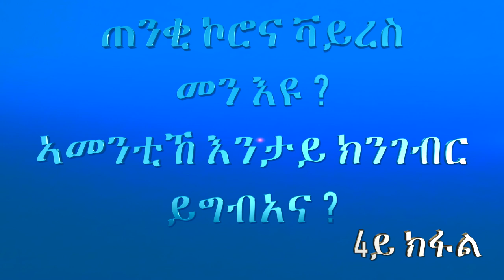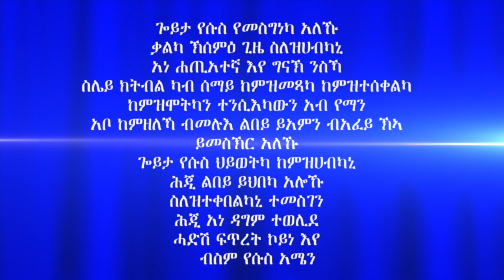ጠንቂ ኮሮና ቫይረስ መን እዩ? ኣመንቲኸ እንታይ ክንገብር ይግብአና? 4ይ ክፋል